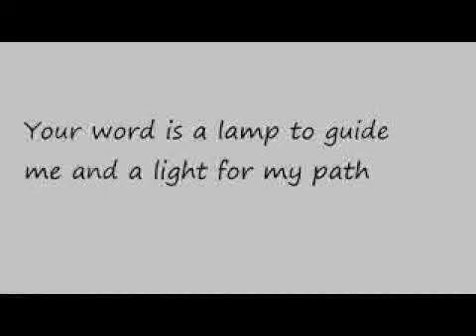१ युहन्ना ५:११ / 1 John 5:11 (Practising Eternal Life /अनन्त जीवन का अभ्यास)